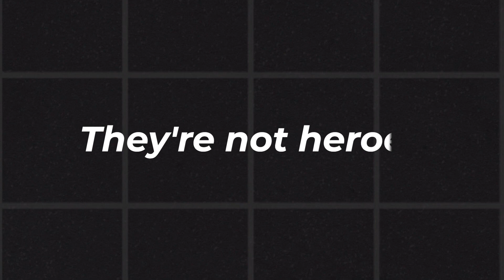Godzilla Minus…. Godzilla?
Forget the city-crushing spectacles and familiar roars. "Godzilla Minus One" isn't your dad's kaiju flick. This Japanese epic throws a curveball so hard, it'll rewrite your expectations for the King of Monsters. Dive into a war-torn Japan where Godzilla's arrival isn't just a disaster, it's a reckoning with the ghosts of Hiroshima and Nagasaki. Coichi, a haunted veteran, faces a monstrous choice: fight the radioactive behemoth or confront the demons within.

 This isn't just a monster movie, it's a gut-wrenching exploration of guilt, redemption, and national resilience. Prepare for stunning visuals that redefine the Godzilla mythos, leaving you breathless and questioning everything you thought you knew about the iconic titan.

Rep your love for TopAllTime with our killer clothing line! We've got everything from comfy tees and tanks to stylish hoodies and hats, all decked out with our eye-catching channel logo. Whether you're rocking a classic black tee or a bold hoodie, you'll be sure to turn heads and show your fandom. So head over to tatshop.creator-spring.com and snag your gear before it's gone!

(00:00) Intro
(00:41) Godzilla Minus One
(01:13) Why it’s Different
(01:32) Akari
(02:45) Tokyo in Tyranny
(03:15) The Story
(03:54) The Boss Fight